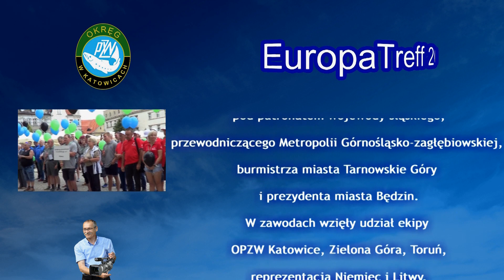Europa Treff 2019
Międzynarodowe zawody wędkarskie Europa Treff odbyły się na terenie powiatu tarnogórskiego i Tarnowskich Gór w dniach 28 - 30 czerwca 2019 r. pod patronatem wojewody śląskiego, przewodniczącego Metropolii Górnośląsko-zagłębiowskiej, burmistrza miasta Tarnowskie Góry i prezydenta miasta Będzin.
W zawodach wzięły udział ekipy OPZW Katowice, Zielona Góra, Toruń, reprezentacja Niemiec i Litwy.